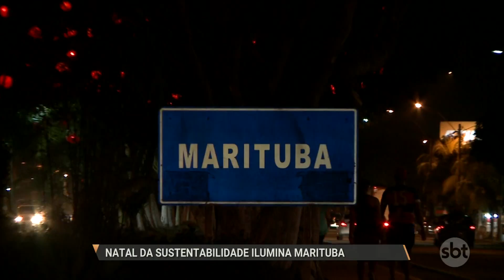SBT PARÁ (09.12.2016) Natal da sustentabilidade ilumina Marituba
Três milhões de produtos recicláveis foram usados na decoração de natal em Marituba, região metropolitana de Belém. As garrafas pets que ião parar no lixo deram vida a boneco de neve, árvores gigantes, anjos, caixas de presentes... A festa do papai noel da sustentabilidade, além de dar um colorido especial à cidade, ajuda a preservar o meio ambiente e garante renda extra para várias famílias.